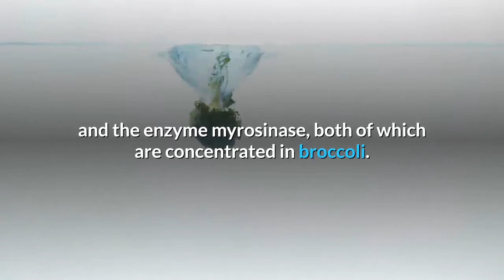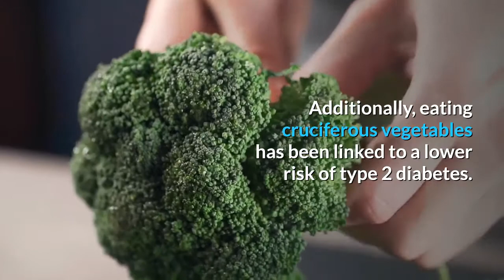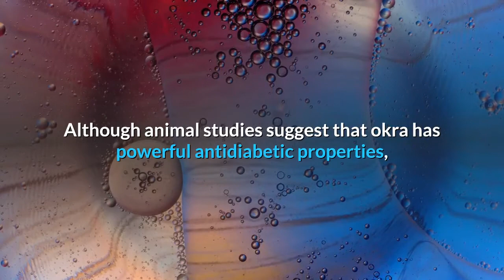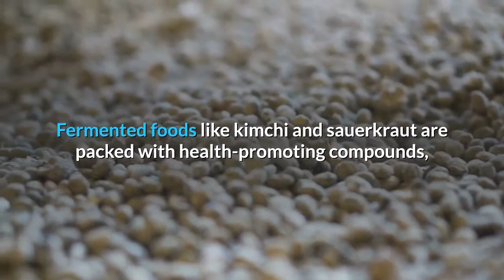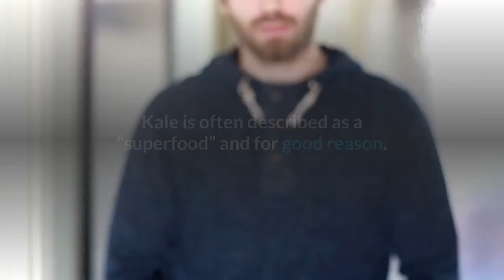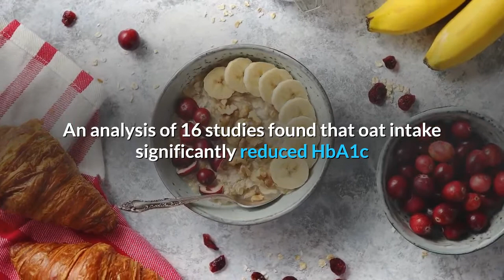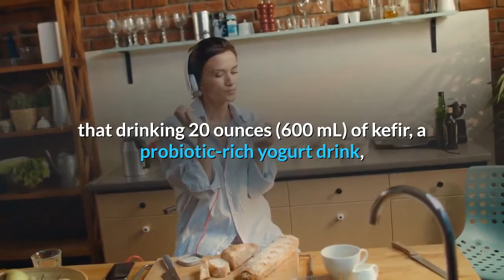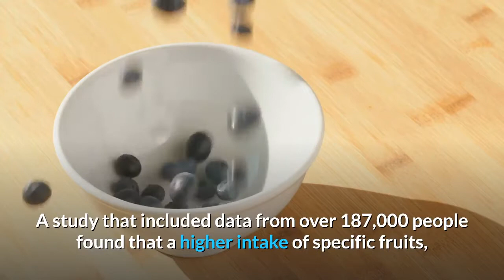17 Best Foods To Lower Your Blood Sugar Levels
For people with prediabetes, diabetes, or other conditions that affect blood sugar, diet is a major part of maintaining healthy blood sugar levels.

Although factors like body weight, activity, stress, and genetics also play a role in blood sugar maintenance, following a healthy diet is critical for blood sugar control.

While some foods, including items high in added sugar and refined carbs, can contribute to blood sugar fluctuations, others can optimize blood sugar control while promoting overall health.

Here are 17 foods that may help regulate your blood sugar.